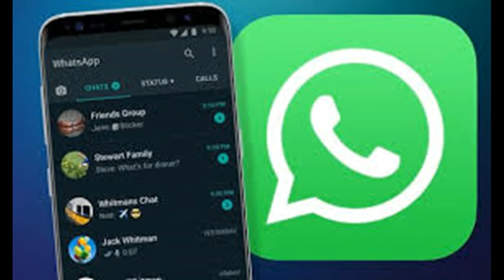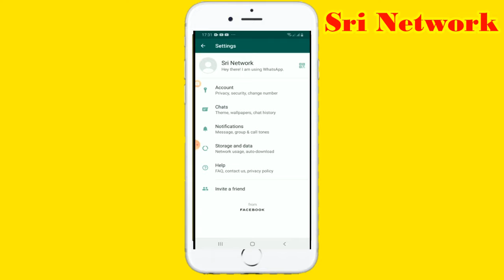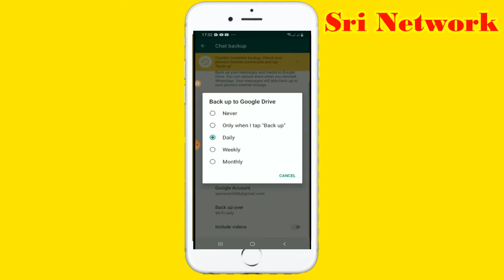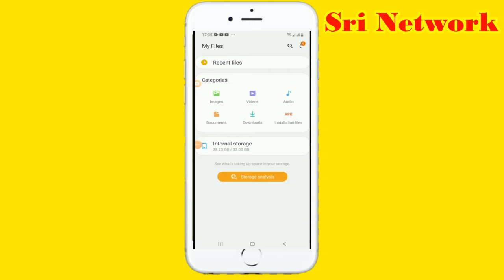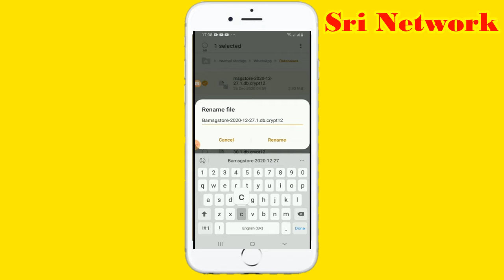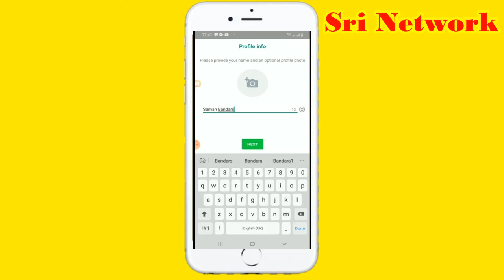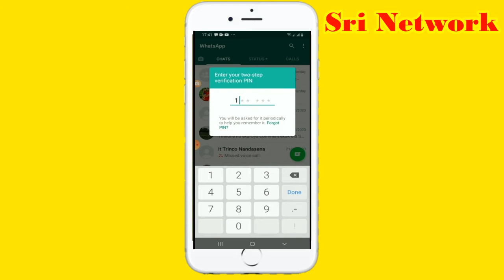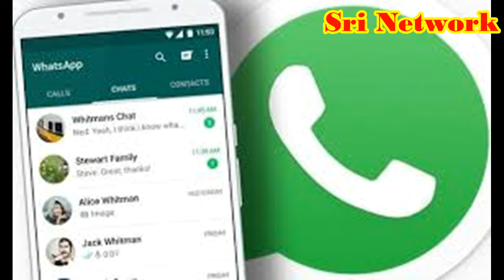How To Recovery Your Delete WhatsApp Chat In Sinhala 2021 | Recovery Chan On WhatsApp 2021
Hello Friends.
This Video Is About How To Recovery Your Delete WhatsApp Chat In Sinhala 2021

☞This Video Includes How To Recovery Your Delete WhatsApp Chat In Sinhala 2021,
☞Recovery Chan On WhatsApp 2021,
☞How To restore Deleted WhatsApp Messages,

If You Like My Channel:-
Please